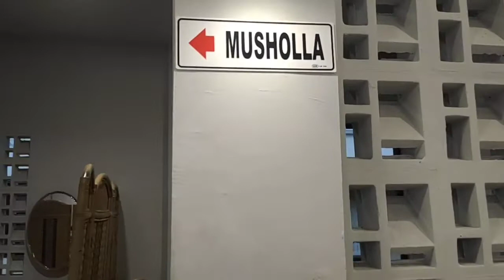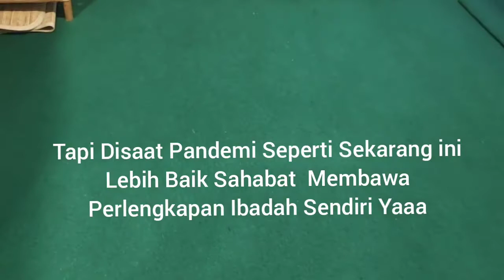Sahabat Till Jannah InshaAllah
Sahabat Akan Selalu Ada Dan Saling Mengisi Dengan Kebaikan Satu Sama Lain